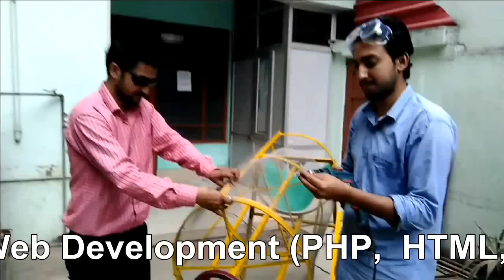Sand Sieve Civil and Mechanical Engineering Project Himalayan Mechatronics (Ner-Chowk Sundernagar)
Hi Friends ...
Rotary Sand Sieving Machine (Civil &Mechanical Engineering Project) At Himalayan Mechatronics Ner-Chowk Mandi Himachal Pradesh.
This Machine is one of the revolutionary cutting edge technologies in building and construction industry. Rotary Sand Sieving Machine greatly improves the quality of sand and reduces labor costs.
Specifications:
• Shell Size: 4 feet length,2.5 feet diameter
• Machine Speed: shell rotates at 100 Rpm, 100% Wet sand can be sieved.
• Output capacity: 4 tons wet sand/hour
• Mesh size: 20 Gauge x 8 holes per Inch (20 x 8), heavier mesh size
• Motor: 1.5 HP single phase
• Belt drive: Adjustable belt drive
• Machine weight: 68 kgs